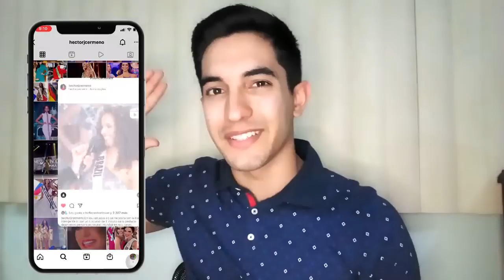Miss Universe 2022: TOP 14👑💛 [Noviembre]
El próximo 14 de Enero de 2023 el universo conocerá a una nueva soberana, Harnaaz Sandhu entregará su corona en New Orleans, Estados Unidos. Esta sería la primera edición bajo la Presidencia de la Tailandesa Anne Jakrajutatip quien adquirió el certamen hace unas semanas atrás y promete que el evento estará lleno de lujos y extravagancia, así que podemos esperar cualquier cosa.

En este vídeo les presento mis favoritas del mes de noviembre a la preciada corona💛